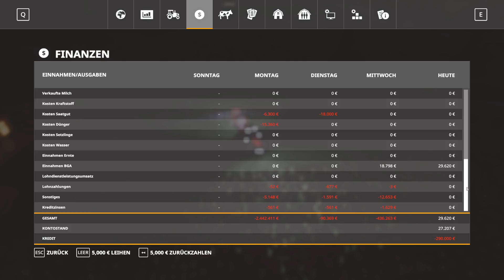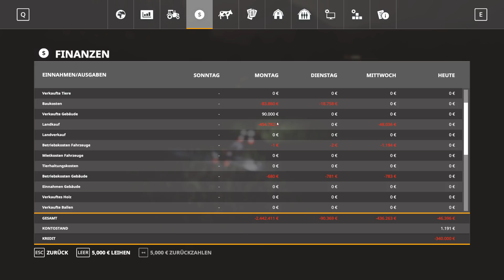LS19 Zweisternhof BGA #22 Die BGA verarscht uns- LS19 Multiplayer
► Meine LS19 Gameserver kommen von (Werbung)

Farm like never before! Der Landwirtschafts-Simulator kehrt in diesem Jahr mit einer kompletten Überarbeitung der Grafik-Engine zurück und bietet die beeindruckendes neue Effekte die das Spiel in völlig neuem Glanz erstrahlen lassen. Der Landwirtschafts-Simulator 19 wird zum Release drei verschiedene Karten bieten, auf denen ihr allein oder mit Freunden eure Farm entwickeln und erweitern könnt. Neben zwei völlig neuen Karten, wird die südamerikanische Karte Estancia Lapacho in einer für die überarbeitete Engine optimierten Version Einzug halten. Dank der Einführung neuer Marken, wird eure Garage im Landwirtschafts-Simulator 19 umfangreicher als je zuvor werden. Das Spiel wird außerdem neue landwirtschaftliche Aktivitäten, neue Tiere wie Pferde, brandneue Mechaniken sowie neue Fruchtsorteneinführen. All das werden wir in den kommenden Monaten und bei zukünftigen Veranstaltungen natürlich ausführlich vorstellen. Farm like never before in 2018! Der Landwirtschafts-Simulator erreicht eine völlig neue Evolutionsstufe mit dem Landwirtschafts-Simulator 19 für PlayStation 4, Xbox One und PC!

▼ Über SachsenLetsPlayer ▼

 ▼ Support SachsenLetsPlayer ▼

▼ Sonstiges ▼